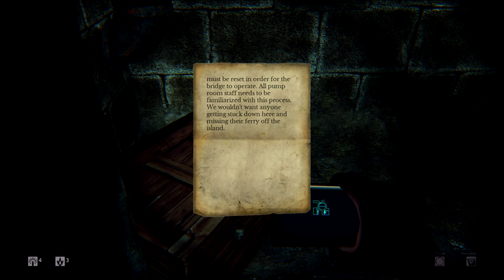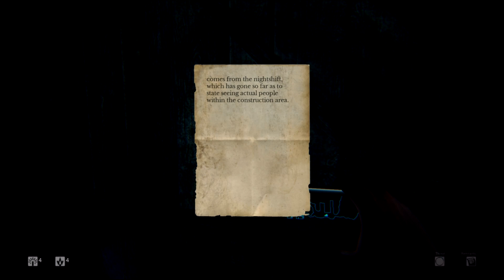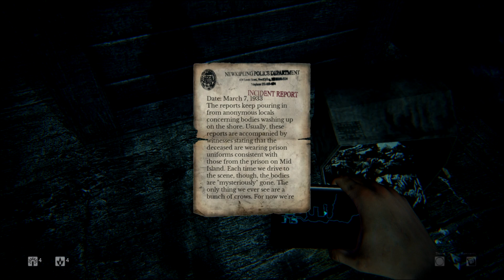Let's Play Daylight - Episode 4 - Construction Problems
Apparently ghosts have a problem with people doing their jobs. Picking on the working man...sheesh.